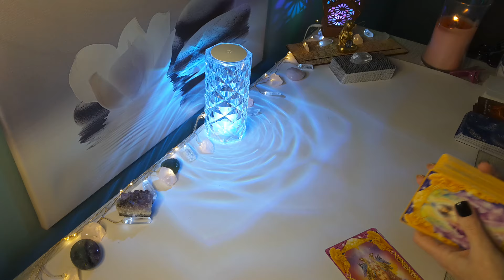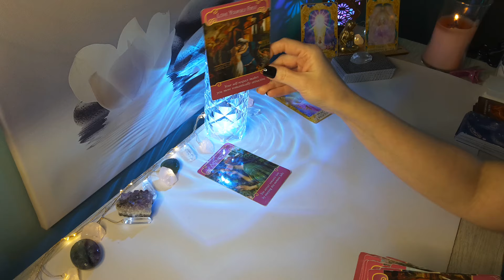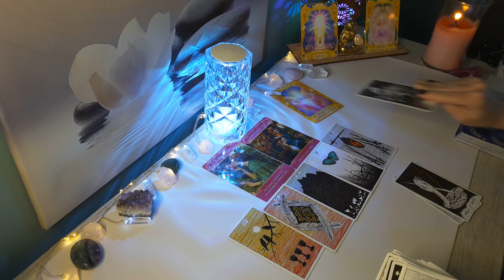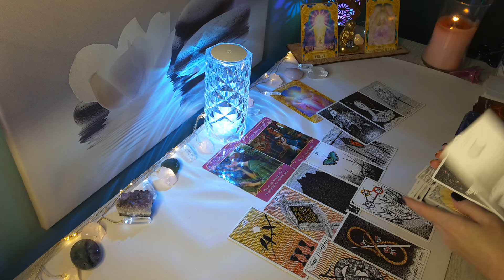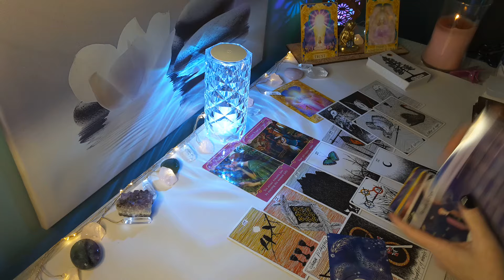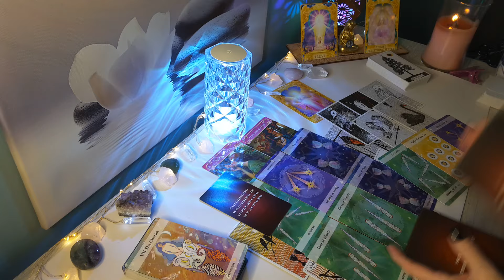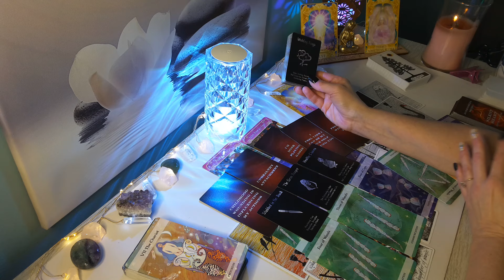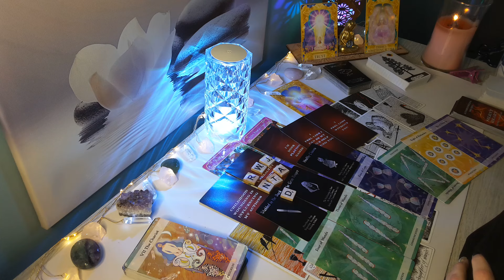♈ARIES💕The Silence is Killing Them; Breaking Silence, They Miss You so Much..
Hi Aries, this is Sam, here is your Timeless Love Reading. This is for Aries Sun, Moon and Rising placements.

🌸 Visit My Etsy Shop for a Personal Reading:

Love & Light❤️